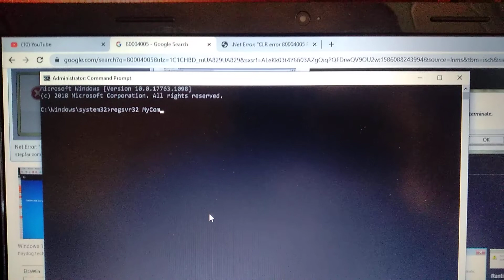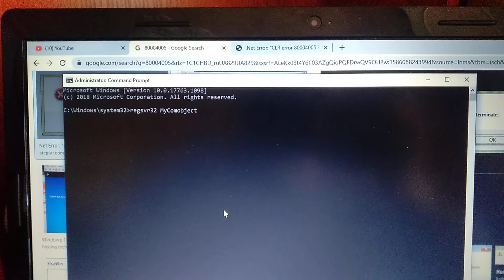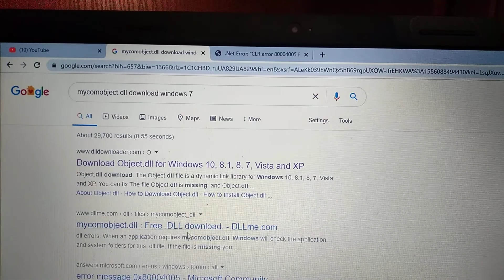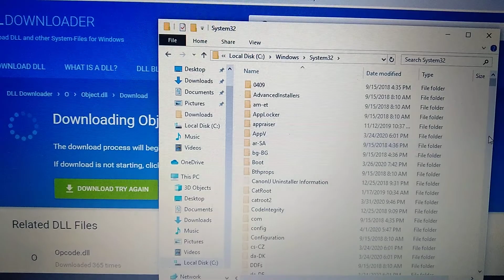How To Fix Error 0x80004005 In Windows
If you don't know How To Fix Error 0x80004005 In Windows, this video is for you.